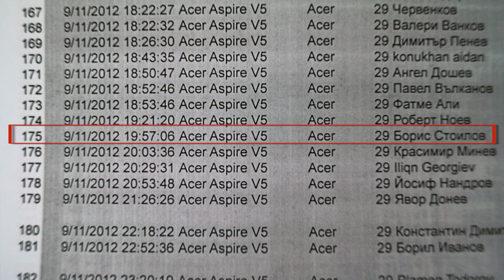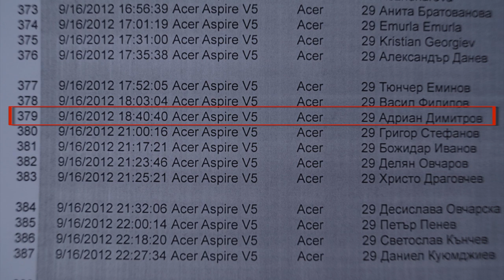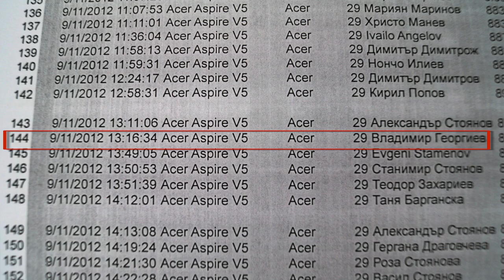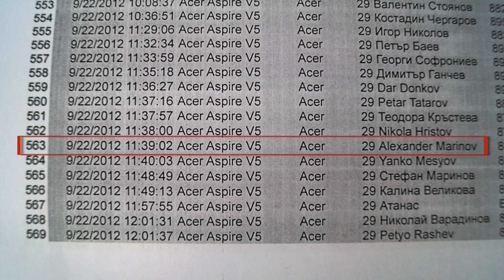Acer - Microsoft - Laptop.bg Winners